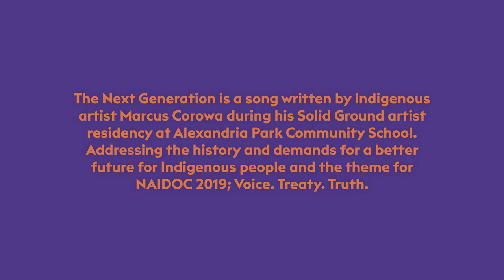The Gallery by Solid Ground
The Gallery by Solid Ground comes to Blacktown with playful lighting projections that bring to life the work of First Nations local students and artists to create a walk-through experience in the heart of Blacktown, at The Leo Kelly Blacktown Arts Centre, Village Green, Civic Plaza and all the way through to Mackenzie Walkway and David Lane.

The Next Generation is a song written by Indigenous artist Marcus Corowa during his Solid Ground artist residency at Alexandria Park Community School and is in response to the NAIDOC 2019 theme; Voice. Treaty. Truth.
The Next Generation features a beat produced by Hayden Smith (Smithgrind Entertainment) and vocals by Marcus Corowa and students, recorded and mastered by Studios 301.

Image: Liza Moscatelli